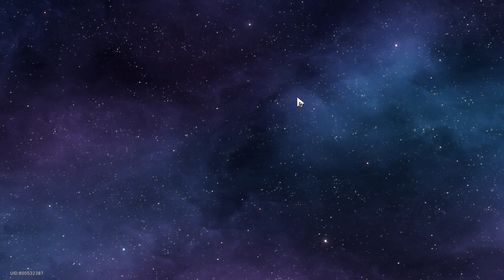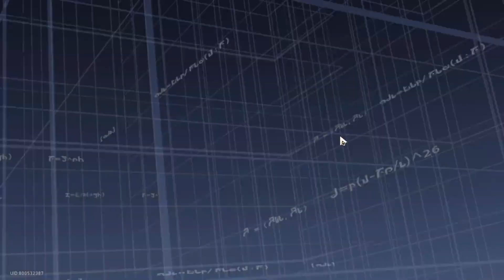never on time || Honkai: Star Rail day 304